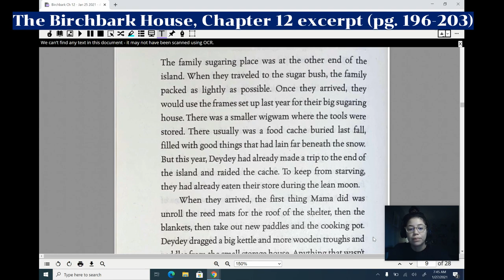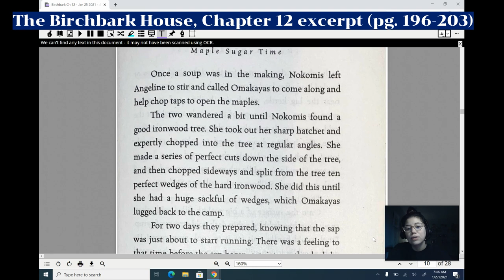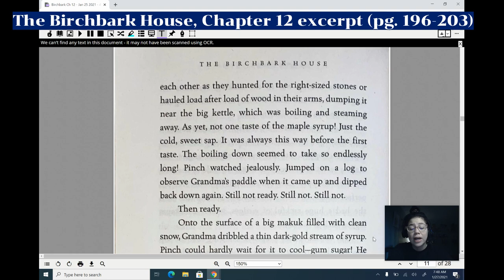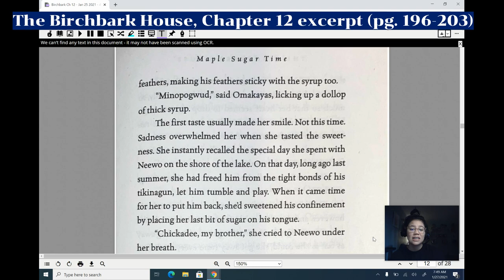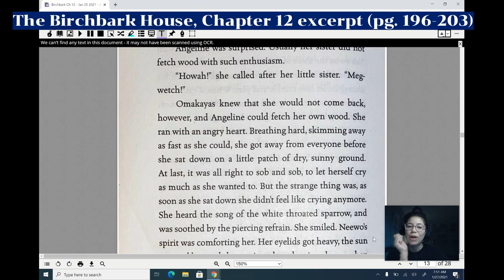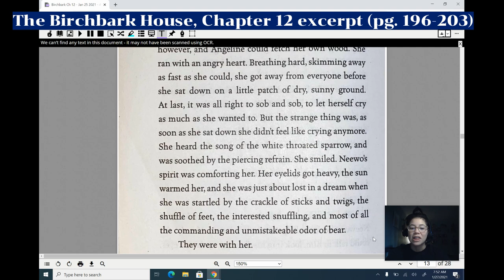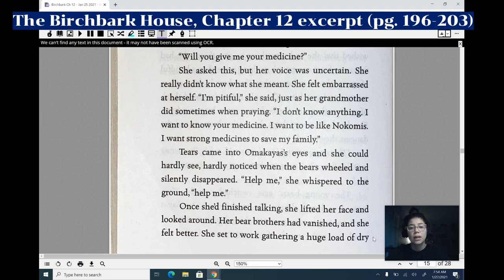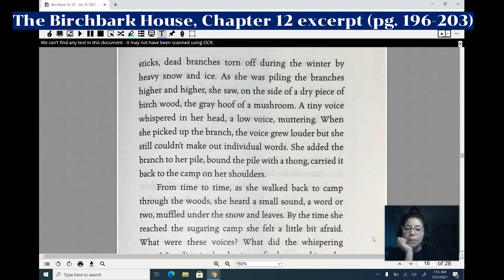Birchbark House Ch 12 excerpt (pg. 196-203)